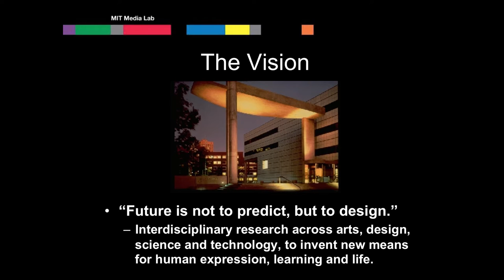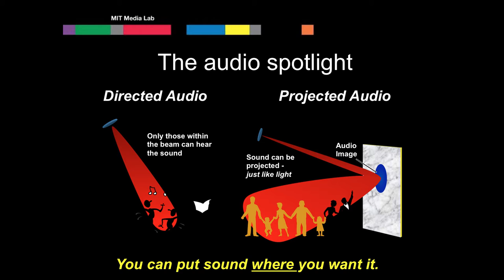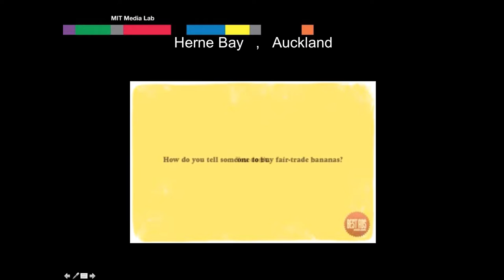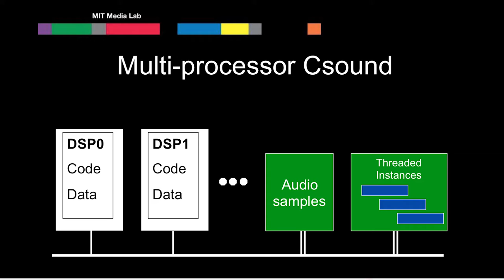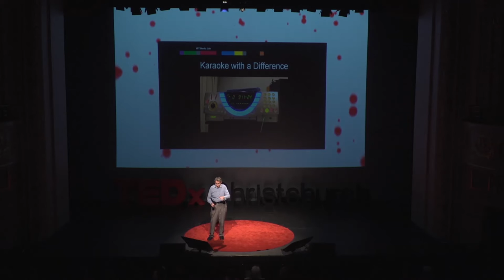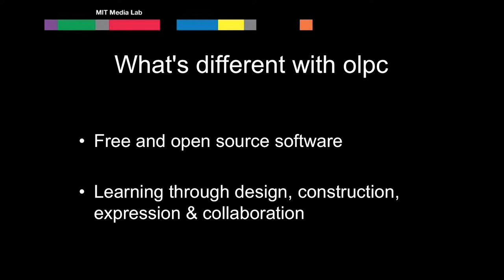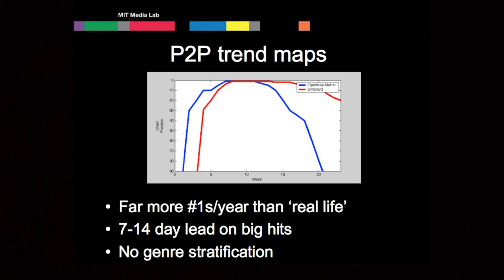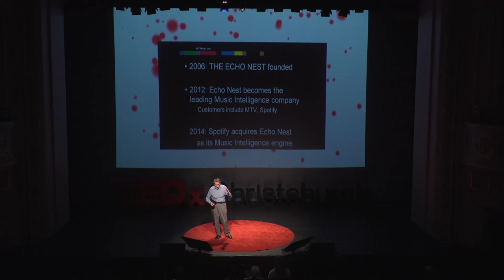What I learned about innovation from founding the MIT Media Lab | Barry Vercoe | TEDxChristchurch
When you've been hanging out at the cutting edge of innovation for as long as Barry Vercoe has, you learn a thing or two. In this humorous and engaging talk, he shares some of the key insights he's come away with from decades at one of the most innovative institutions in the world.

Born in New Zealand, Barry Vercoe was a founding member of the MIT Media Laboratory, where he is currently a Professor of Music and Professor of Media Arts and Sciences, and Associate Academic Head of the Program in Media Arts & Sciences.

Barry pioneered the composition of works combining computers and live instruments. In 1983 he developed a Synthetic Performer -- a computer that could listen to other performers and play its own part in musical sync, even learning from rehearsals. He won the 1992 Computer World / Smithsonian Award in Media Arts and Entertainment and the 2004 SEAMUS Lifetime Achievement Award.

His several Music Synthesis languages are used around the world, and a variant of his Csound and NetSound languages has recently been adopted as the core of MPEG-4 audio -- an international standard that enables efficient transmission of audio over the Internet.